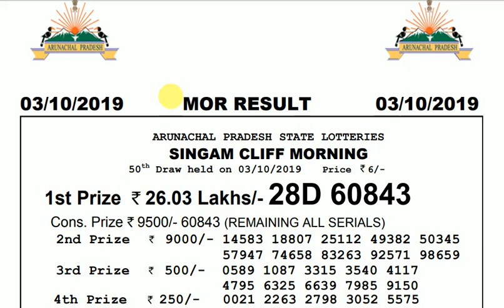Lottery Live I Lottery Results I Sombad Lottery 11.55am 04.00pm 08.00pm gdn